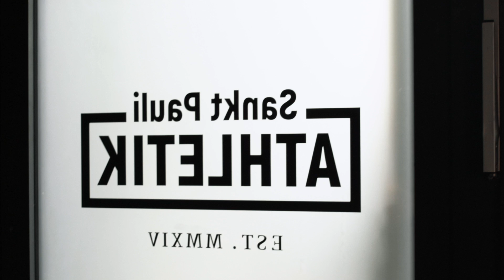Meine Geschichte - wie ich zum Bodybuilding kam!